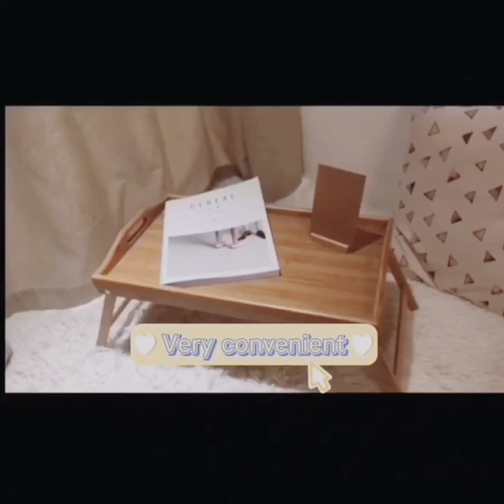Bamboo folding table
This dual-purpose bamboo folding table can be used to serve coffee or as a table on the bed.